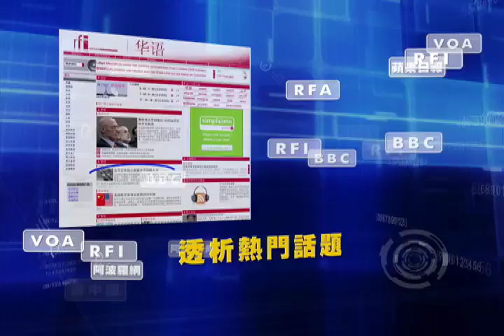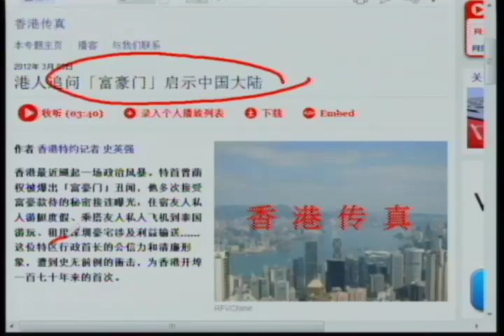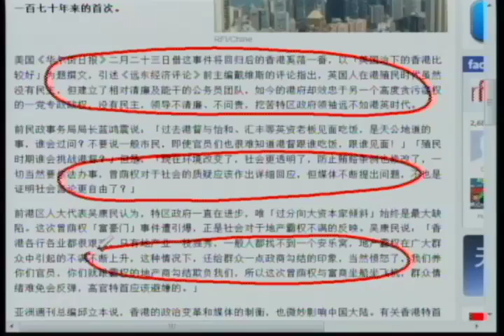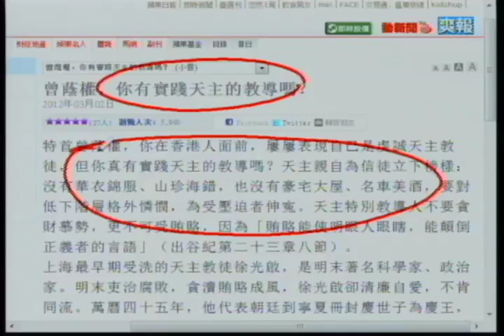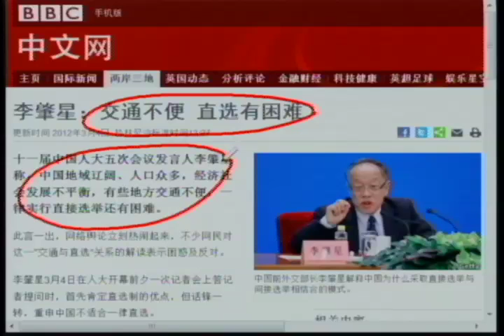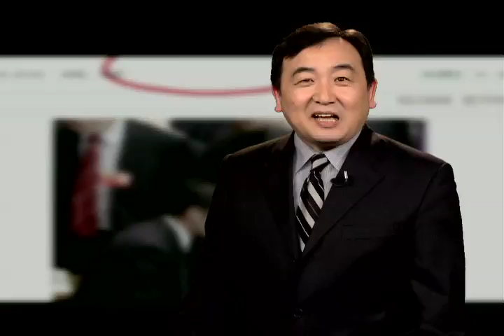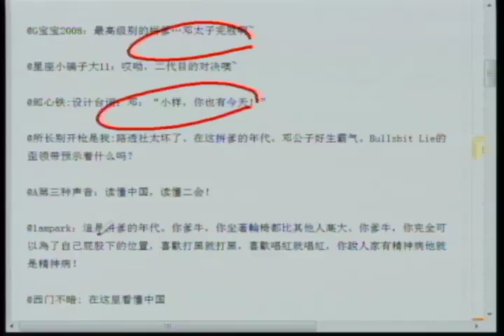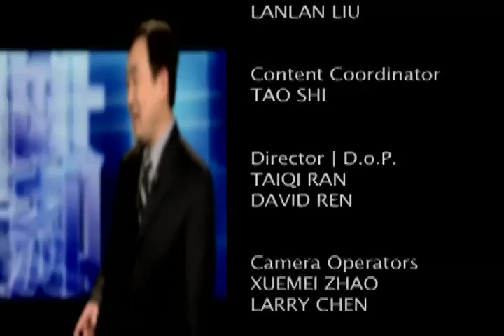《今日点击》太子党拼爹 邓朴方与薄熙来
拼爹大會之讓路：鄧太子他爹比薄公子他爹牛，有圖為證